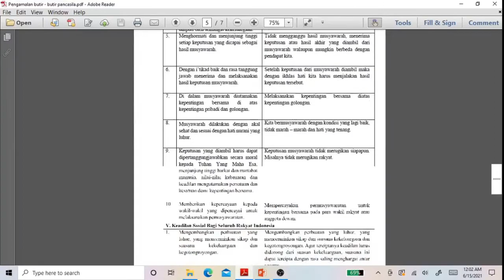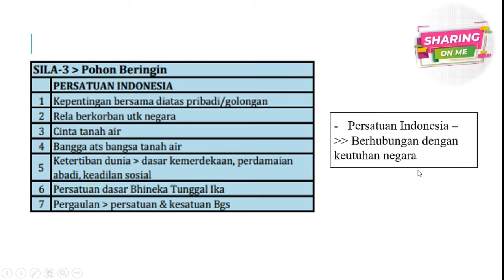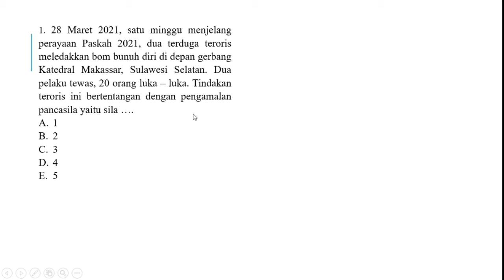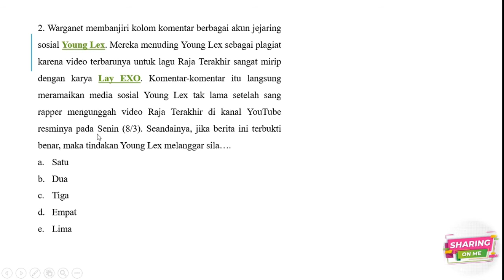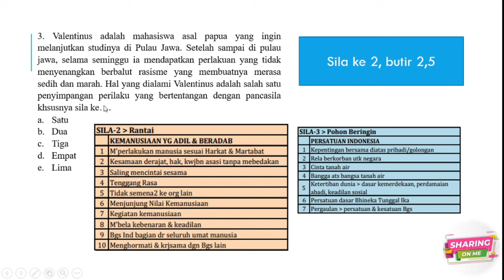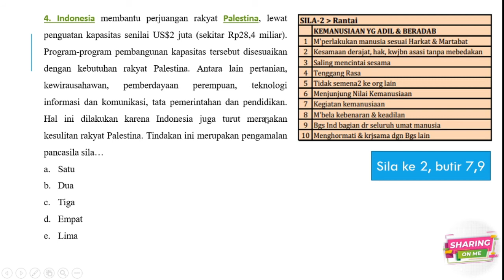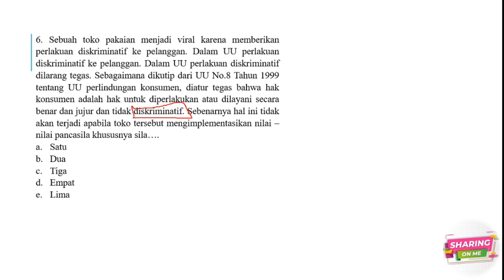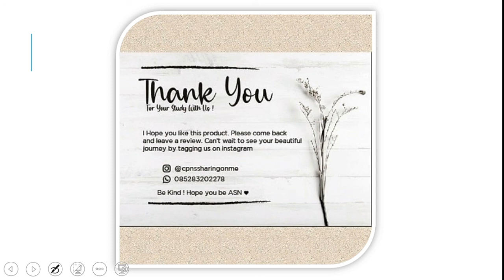KEYWORD & CARA MEMBEDAKAN BUTIR - BUTIR PANCASILA PART 1